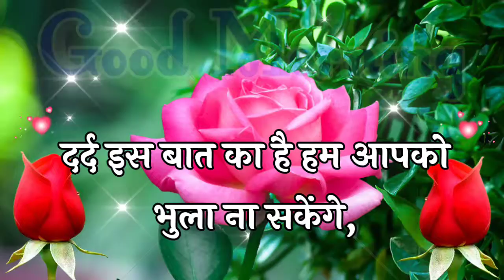Good Morning Shayri🌹Good Morning Love Status🌹 I Love You🌹 Good Morning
Pyar Mohabbat shayri 2022 New Year ki
Happy New Year Pyar Mohabbat status
new shayari status video
Attitude girl status video shayri
Naye Sal Ki Mohabbat shayari 2022
Happy New Year Meri Jaan 2022
attitude love shayri Gulab shayri
Happy New Year meri jaan
cute couple status video 2022
attitude love shayari video
Naye Sal ki new love Shayari
Dil Chhu Lene wali shayri
Naye Sal ki good morning shayari
Naye Sal ki good morning status
1 January ke good morning shayari
1 January ke good morning status
Happy New Year good morning shayari
Happy New Year good morning status
Happy New Year Status 2022
Gulab shayari 2022
Good Morning Shayri
new Hindi Gulab shayari
Mohabbat shayari status 2022
New Hindi Gulab Shayri 2022
Naye Saal Ki Gulab Shayri 2022
New Mohabbat Shayri 2022
love shayri 2022 ki video
new Love Story video
Mohabbat Shayri Video
cute couple status 2022
new cute couple WhatsApp status 2022
new love Shayri Hindi 2022 Naye Sal ki
new sad love shayri 2022
sad shayri status in Hindi
2022 Ki Dil Chhu Lene wali love shayri
acchi acchi shayri
Sad love status 2022
love Gulab shayri 2022
Naye Sal ki love shayari
Happy New Year WhatsApp status 2022
New Year status video 2022
romantic love Status 2022
cute couple Mohabbat shayri 2022
Pyar Mohabbat love shayri 2022
Pyar Mohabbat love status 2022
New Mohabbat Shayri Status
love story shayari 2022
new year shayri 2022
Romantic mohabbat Shayri
romantic mohabbat Status
romantic gulab Status
doston ke liye new year shayari
happy new year shayari Dosto ke liye

हैप्पी न्यू ईयर शायरी
हैप्पी न्यू ईयर स्टेट्स
नए साल की हार्दिक शुभकामनाएं
नए साल की मोहब्बत शायरी
हैप्पी न्यू ईयर इन एडवांस
हैप्पी न्यू ईयर 2022
नया साल मुबारक हो
नया साल मुबारक हो 2022
नया साल मुबारक हो मेरी जान
सबसे बेहतरीन शायरी
न्यू सैड लव शायरी
2022 की सैड शायरी
हैप्पी न्यू ईयर जान
नए साल की गुलाब शायरी
मोहब्बत शायरी स्टेट्स
मोहब्बत शायरी वीडियो
क्यूट कुपल स्टेट्स
आई लव यू मेरी जान
दिल छू लेने वाली शायरी
प्यार मोहब्बत लव शायरी
प्यार मोहब्बत लव स्टेट्स
प्यार मोहब्बत लव शायरी 2022
अट्टिटूडे स्टेट्स 2022
नए साल की लव शायरी
न्यू गुलाब शायरी
प्यार मोहब्बत लव स्टेट्स 2022
हिंदी लव शायरी वीडियो